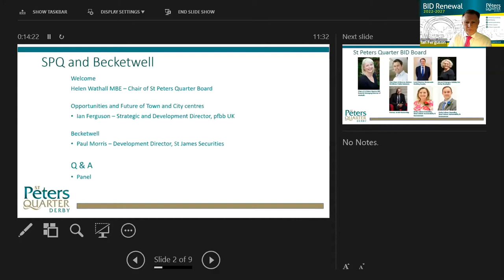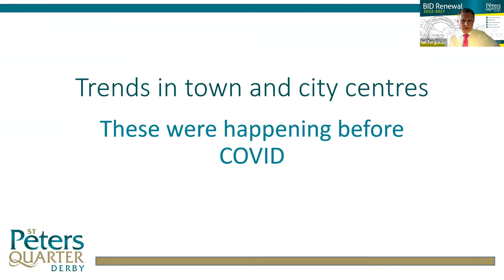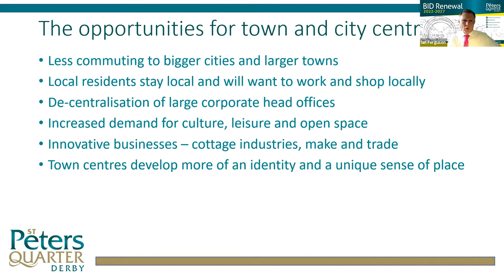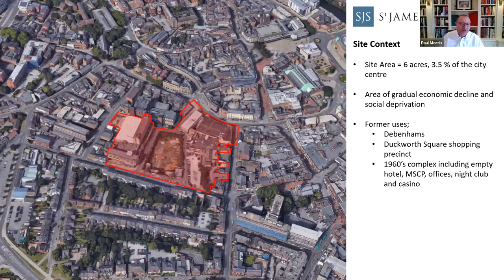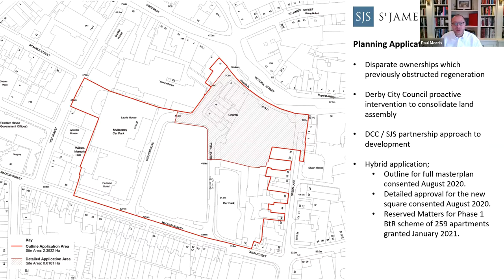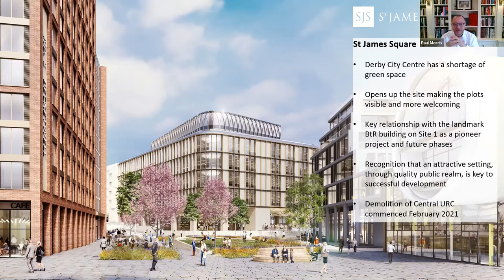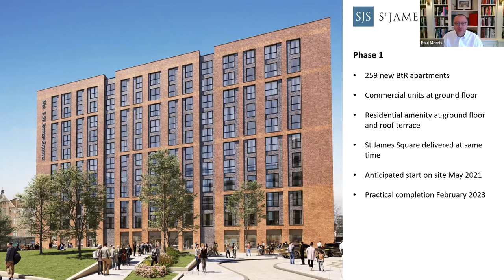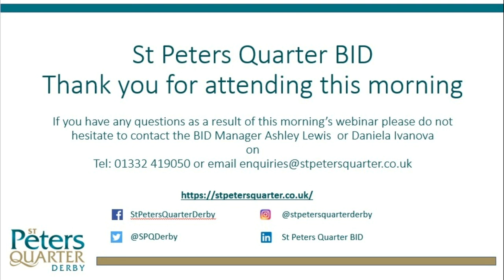St Peters Quarter BID Renewal & Becketwell Webinar 11.03.2021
This St Peters Quarter BID Business Event was the first of the series of events planned. Our guest speaker Paul Morris from St James securities presented detailed information about the exciting developments at Becket Well. There was also an overview of some of the key changes anticipated in the way people work and use town centres post-COVID and a panel discussion on how developments around Derby will impact on St Peters Quarter.